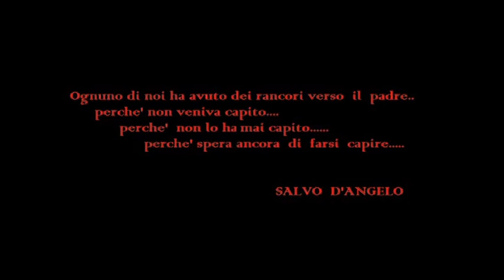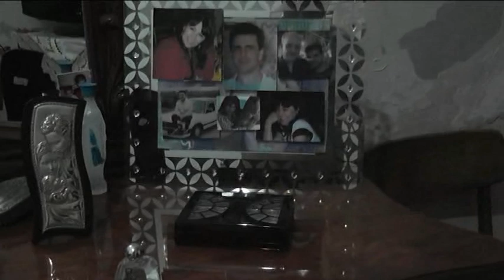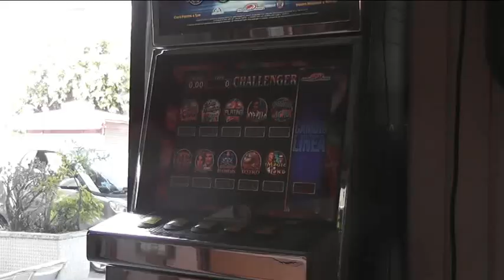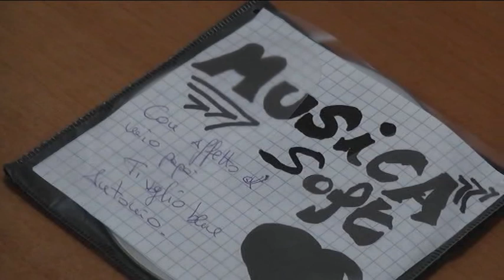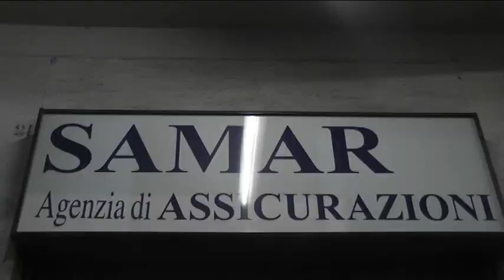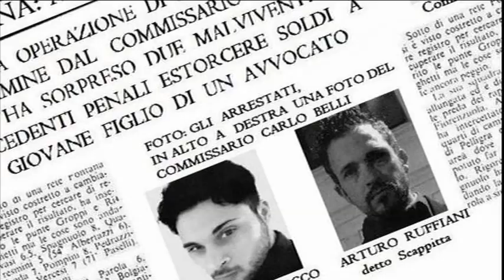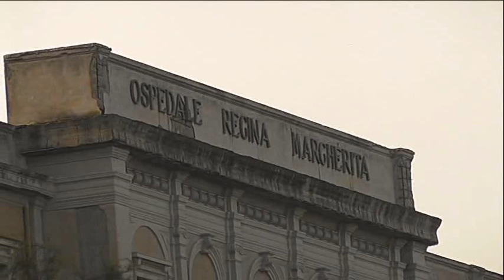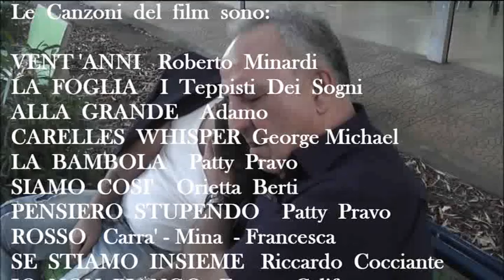IL CIELO SOPRA LE NUVOLE - Film completo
Antonio  Gabbiani, dopo la morte di sua madre  si ritrova trascurato dal padre Francesco che e' molto rapito dal lavoro di avvocato e dalla mancanza della figura femminile accanto a lui, tanto e' vero che segretamente si e' fatto una nuova compagna all' insaputa del figlio.
Tra inconprensioni e contrasti d'affetto i due si ritroveranno a lottare per amore contro il loro destino.